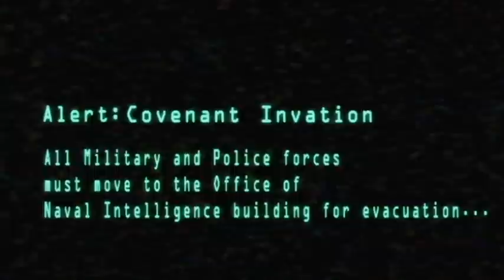Stand off (Halo Mega Bloks stop Motion)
Sworn to serve and protect the citizens of New Mombasa, the mega city's well-trained police force was the first line of defense when the covenant invaded in October 2552.

One officer is headed to the mass evacuation at the Oni alpha building but runs into something far bigger than him